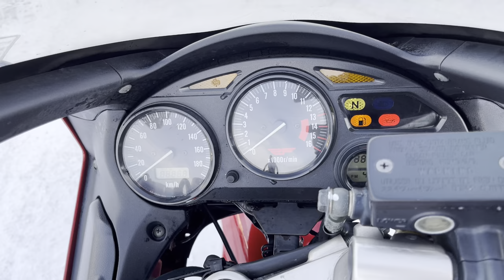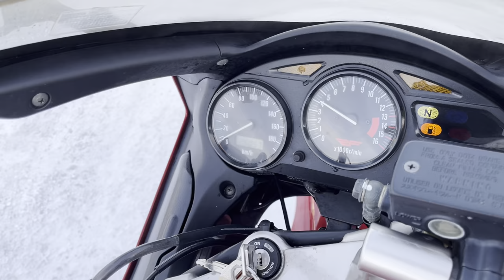No. B10886 SUZUKI RF400 RV